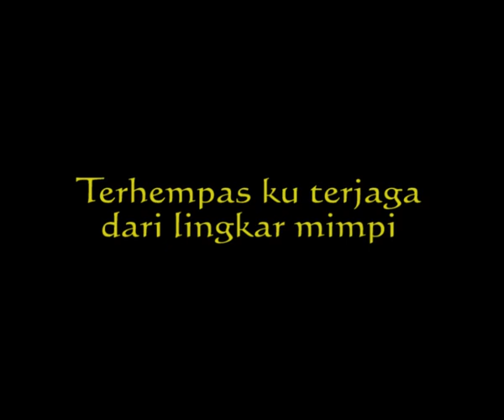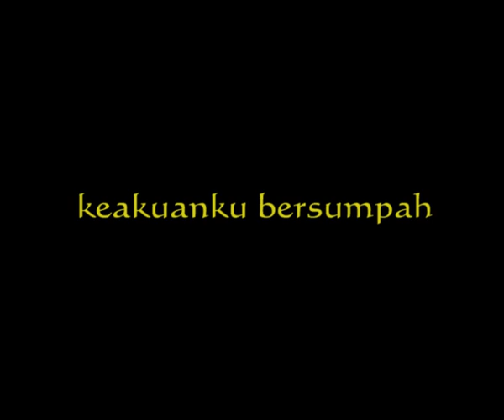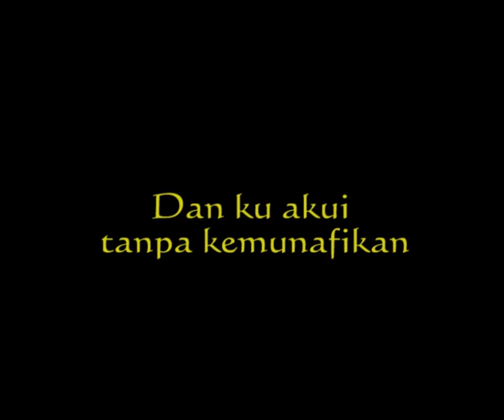Ramli Sarip ~ Tersendiri.mp4